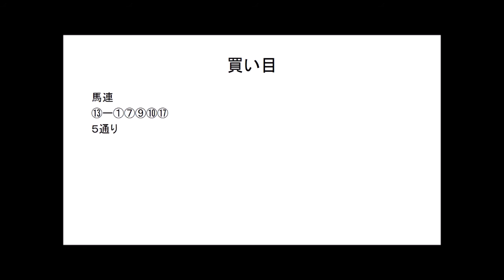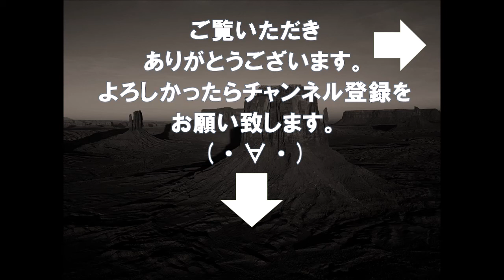桜花賞2018.G1はピンかパーだがあの豪脚に注目！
スマホの方はこちらからどうぞ。